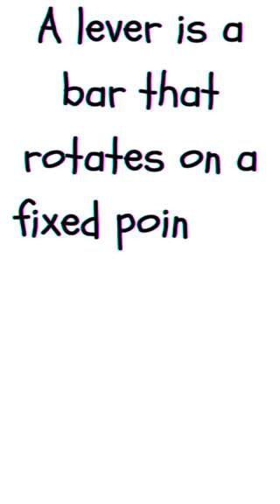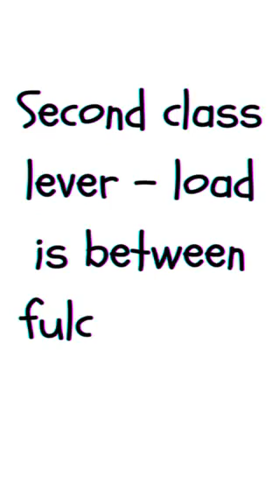SCIENCE FORM 2, CHAPTER 8, SUBTOPIC : LEVER. STUDENT ASSIGMENT. BY CHLOE KONG, 2 EMERALD/2021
scienceform2 chapter8 forceandmotion lever typesoflever classificationoflever examplesoflever, kssm sains f2, dlp science form 2, dlpf2, scf2, sains dlp f2, science dlp, science kssm,